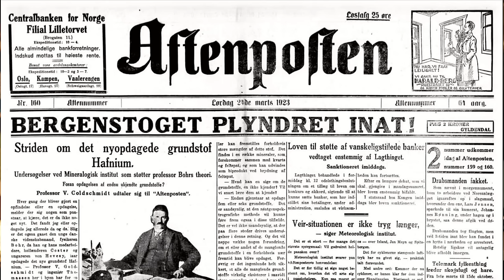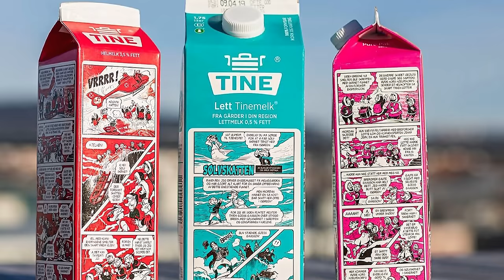Τα πιο περίεργα Πασχαλινά Έθιμα του Κόσμου